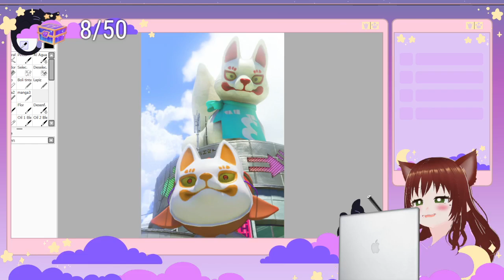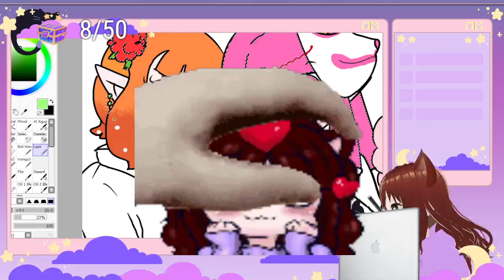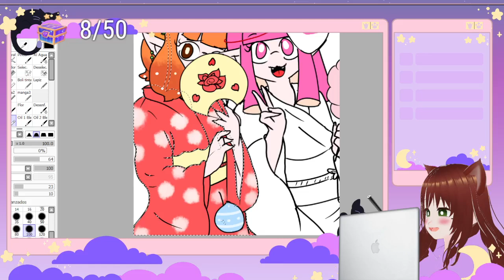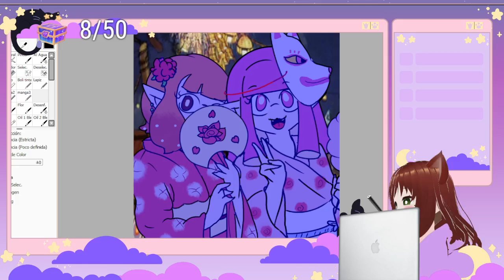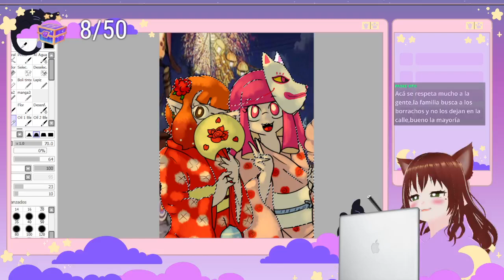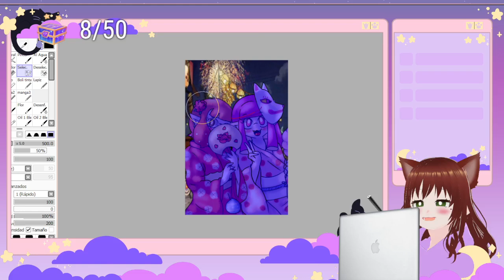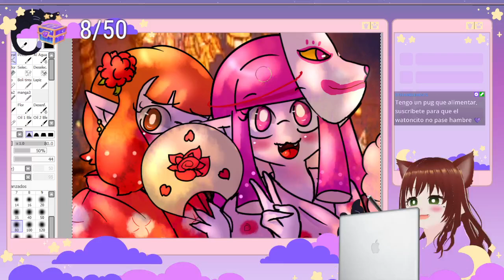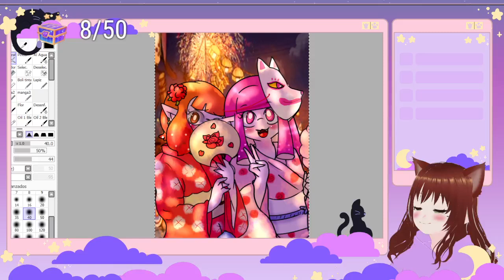[ Directo in-Directo ] Pintando un dibujito splatoonero previo al SummerNights 🎨🦑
Sé que es un video corto, es que tuve problemas para establecer conexión entre el wifi y el obs, así que grabé a penas la mitad, hehehe

Mis redes